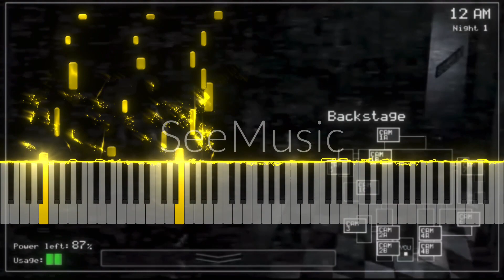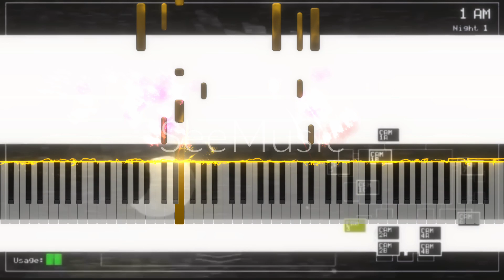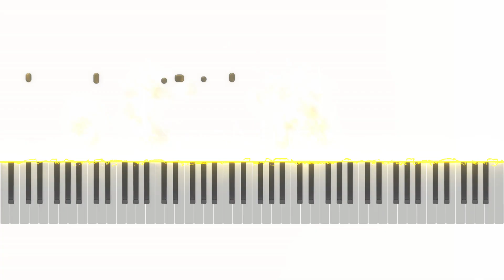Five Nights at Freddy's - piano tutorial - the Living Tombstone